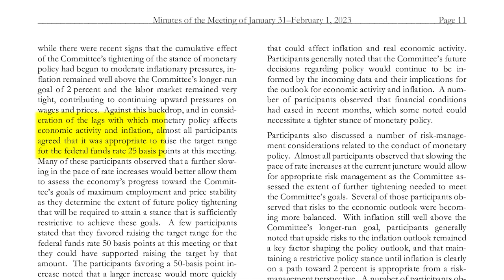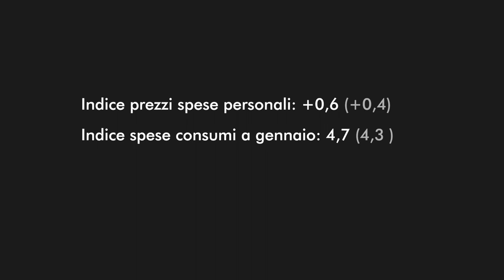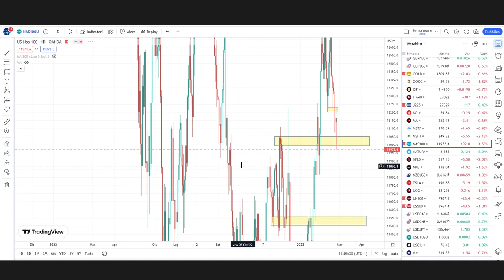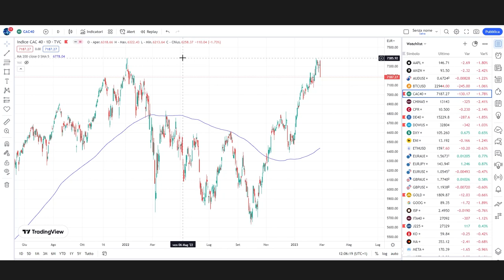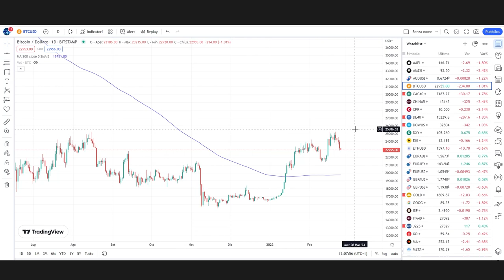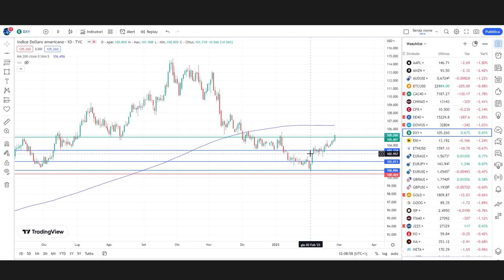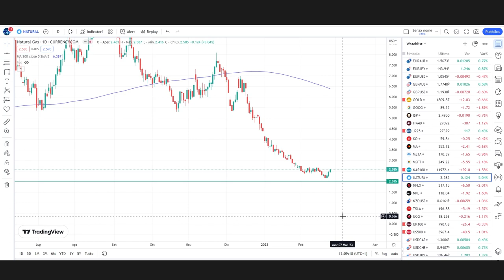I dati MACRO tornano a SPAVENTARE i mercati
I dati macroeconomici, le parole della FED e 'inflazione torna a spaventare i mercati che iniziano una discesa importante. Vediamo dove potrebbero arrivare i prezzi e  quali sono i possibili scenari ai quali andremo incontro.